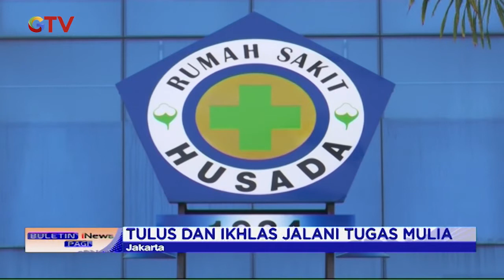Dukung Kinerja Tim Medis, MNC Peduli Salurkan Makanan Siap Saji ke RS Husada - BIP 10/08